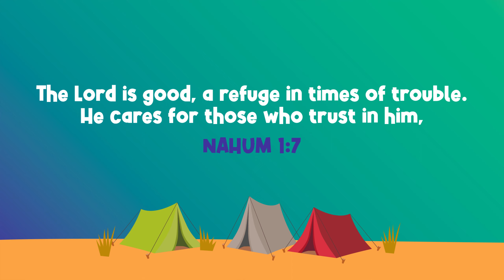The Word for Kids S4:E13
So here's the deal, David is on the run from King Saul .. who is so jealous that he wants David dead! Where is David supposed to go?! If he is going to live on the run, he needs supplies, food, and a weapon to keep him safe. In this episode, we continue through this exciting story. Let's go!